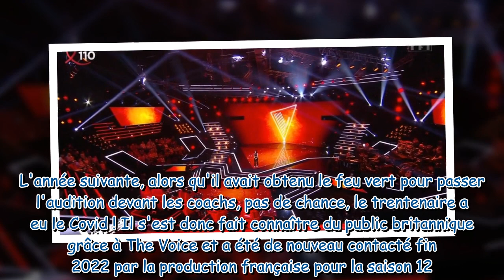The Voice 2023 : un candidat coaché par will.i.am dans la version britannique va tenter sa chance ce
The Voice 2023 : un candidat coaché par will.i.am dans la version britannique va tenter sa chance ce samedi soir